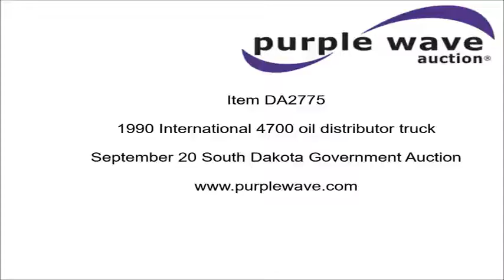1990 International 4700 oil distributor truck for sale | no-reserve auction September 20, 2016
South Dakota Government Auction
View a detailed listing of this item and place bids

1990 International 4700 oil distributor truck
44,365 miles on odometer
International DT360 5.9L L6 turbo diesel engine
Automatic transmission
Single axle
Heat
Suspension seat
Front mount PTO
Roscoe RRH oil distributor bed
14.5'L x 8'W
1,250 gallon capacity
Propane burner
In-cab controls
Spray wand
12'W folding spray boom
(42) nozzles
Asset# 282312
Equip ID SF828
Dual fuel tanks
Spring suspension
Air brakes
170" wheelbase
10.00R20 tires
Decals will be removed prior to auction
Uses oil
Driver's door latch issues
Equip ID DB186
Asset# 281608
South Dakota title
1HTSCCFN6LH222961

1HTSCCFN6LH222961

Location
South Dakota Department of Transportation
2735 US 12
Aberdeen, SD 57401

Item location address: This item is located at 2735 US 12, Aberdeen, SD

Inspections: For information about inspecting this item, please contact Brian Wacholz at or . Inspection times are Monday through Friday 8 a.m. to 5 p.m. by appointment only.

Removal: For information about item removal, please contact Brian Wacholz at or . Removal times are Monday through Friday 8 a.m. to 5 p.m. by appointment only. Buyer is responsible for all loadout arrangements.

Removal timeline: Unless other removal arrangements are made with the removal contact within 48 hours from the end of the auction, fees for failing to timely remove items won may be assessed under the auction terms and conditions. All items must be removed by Tuesday, October 4. Items not removed by Tuesday, October 4 will be subject to penalty up to and included additional storage and administration fees and item forfeiture.

It's located in Aberdeen, SD, and we're selling it to the highest bidder regardless of price.